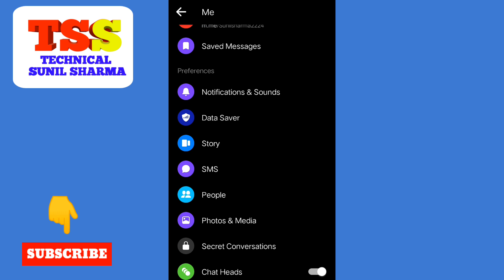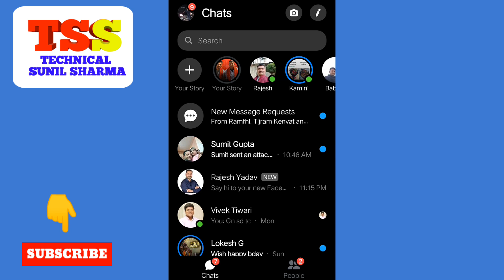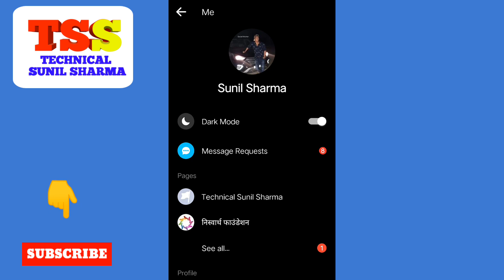How To Enable Dark Mode On Facebook Messenger App For Android & Iphone-2020 | FB Messenger DarkMode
How To Enable Dark Mode On Facebook Messenger App For Android & Iphone-2020 Hindi Messenger DarkMode
1. Messenger Dark mode : How To Enable Dark Mode on Facebook Messenger 2019 | tech buzz (Hindi /Urdu)
2. Dark Mode पूरे फ़ोन में | Dark mode everywhere Full tutorial
3. How to Enable Dark Mode (Theme) on Facebook Messenger on Android-2020